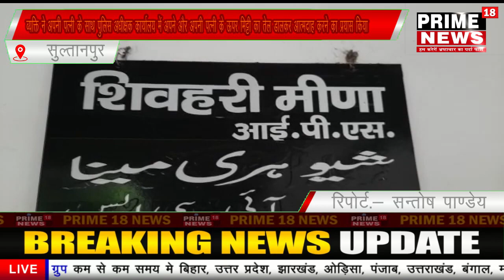सुल्तानपुर -पति ने अपनी पत्नी के ऊपर मिट्टी का तेल डालकर आत्मदाह करने का प्रयास किया-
Slug--पुलिसिया कार्यशैली से नाराज एक व्यक्ति ने अपनी पत्नी के साथ पुलिस अधीक्षक कार्यालय में अपने और अपनी पत्नी के ऊपर मिट्टी का तेल डालकर आत्मदाह करने का प्रयास किया

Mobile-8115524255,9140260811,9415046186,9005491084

ANCHOR- खबर सुल्तानपुर से है जहाँ आज दिनांकः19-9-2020 को पुलिस अधीक्षक कार्यालय में आज उस समय अफरा-तफरी मच गयीं जब पुलिसिया कार्यशैली से नाराज एक व्यक्ति ने अपनी पत्नी के साथ पुलिस अधीक्षक कार्यालय में अपने और अपनी पत्नी के ऊपर मिट्टी का तेल डालकर आत्मदाह करने का प्रयास किया,गनीमत यह रही की पुलिसअधीक्षक कार्यालय पर मौजूद पुलिसकर्मियों ने युवक के हाथ से तेल के डिब्बे को छीन कर किसी तरह से युवक को समझा बुझा कर मामले को शांत कराया व न्याय दिलाने की बात कही।

VO-1- बताते चले की हाथों में केरोसिन के डिब्बे को लेकर अपने व अपनी पत्नी के ऊपर छिड़क रहे इस व्यक्ति का नाम अनिल चोपड़ा है यह सुल्तानपुर के कादीपुर विधानसभा क्षेत्र का रहने वाला है,अनिल का आरोप है कि कादीपुर विधानसभा के पूर्व विधायक रामचंदर चौधरी के बेटे अंगद चौधरी ने अपने साथियों के साथ मिलकर उनके साथ मारपीट की है जिसकी सूचना उन्होंने स्थानीय पुलिस को दी थी पर पुलिस ने उनकी शिकायत पर कोई कार्यवाही नही की इस लिये वो आज अपनी फरियाद लेकर सुल्तानपुर पुलिस कार्यालय पहुँचा था!

VO-2- बताते चले की वही इस पूरे प्रकरण को एसपी सुल्तानपुर शिवहरी मीणा ने गंभीरता से लिया उन्होंने कहा की युवक को अगर स्थानीय पुलिस से मद्दत नही मिली थी तो उसे मुझसे या फिर पुलिस महकमे के अन्य बड़े अधिकारियों से कहना था,आत्मदाह का प्रयास करना गलत है,युवक की बातों को सुना गया है,न्याय संगत कार्यवाही होगी।

बाइट-शिवहरी मीणा(पुलिस अधीक्षक सुल्तानपुर)

बाईट-अनिल चोपड़ा(आत्मदाह का प्रयास करने वाला व्यक्ति)

सुल्तानपुर से सन्तोष पाण्डेय की रिपोर्ट